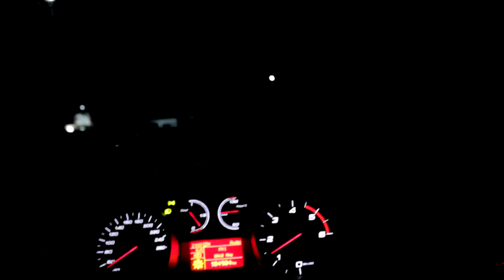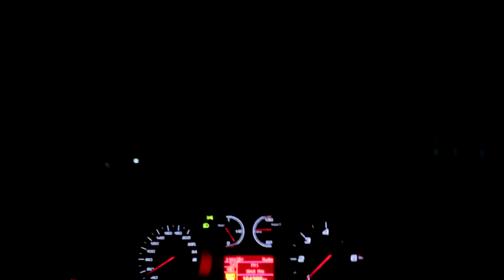NOVA SVJETLA NA ALFI !